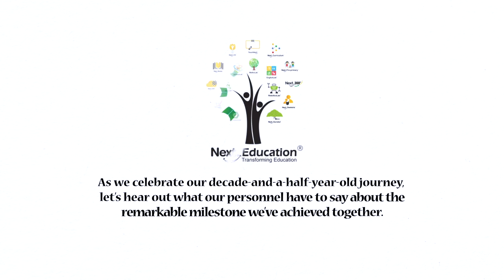Manmohan Lalwani Speech | 15 Years Anniversary | Next Education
Manmohan Lalwani, VP - Sales, speech on Next Education 15 Years Anniversary. We work hard and buckle down as a single unit to make quality education accessible to every student across the globe. As we proudly celebrate our 15 years journey, our management has a lot of throwback memories to share. Check out this video to know more about the leadership and anniversary talk at Next Education.